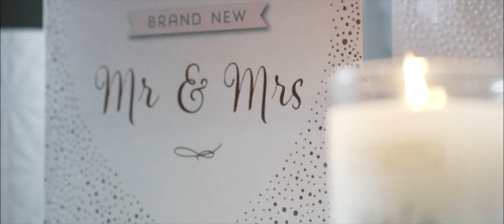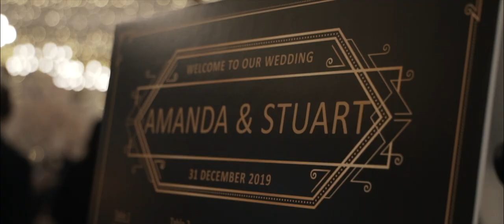Stuart + Amanda | Highlight Film | Emotional Scottish Groom on Hogmanay | Tontine Hotel, Greenock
Emotional Scottish Groom on Hogmanay | Tontine Hotel, Greenock

Stuart and Amanda brought the curtain down on our 2019 wedding season and boy did it go off with a bang...no it really did, the DJ had indoor fireworks! What better way to spend Hogmanay than at a wedding?

Stuart's reaction to seeing his beautiful bride Amanda walking down the aisle is what Tall Tale dreams are made of and we melted a little. The way these two look at each other is very rare. Like they know from the very bottom of their souls that they're meant for each other.

Thank you for having us along, we absolutely loved being part of such a special day.